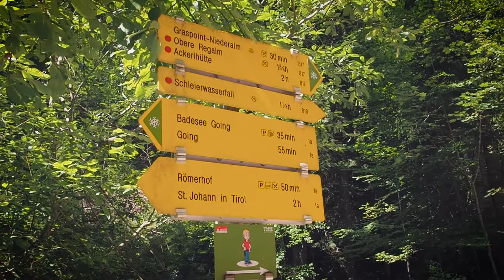Tirol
Tirol, Austria. August 2020
Stanglwirt, Ellmau, Wilder Kaiser, Grossglockner